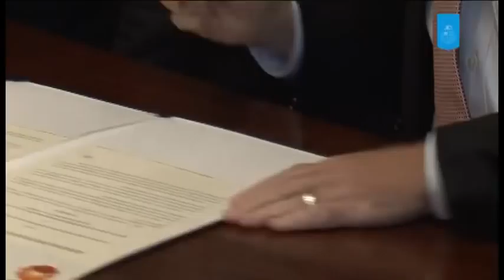Prome Minister Mike Eman y Minister Mike de Meza elaborando riba PetroChina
Despues di a reuni cu ehecutivonan di PetroChina aki na Aruba, den sala di conseho di minister, Minister President Mike Eman y su colega minister Mike de Meza, a duna un conferencia di prensa extraordinario riba e MOU firma entre Gobierno di Aruba y PetroChina como tambe e posibelidad grandi cu ta existi cu dicho compania lo establece su mes na Aruba.